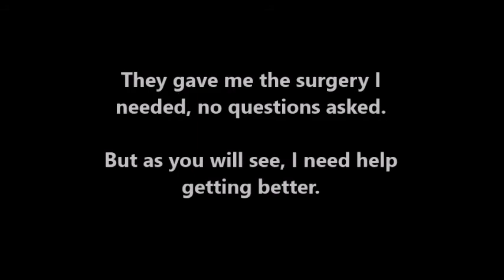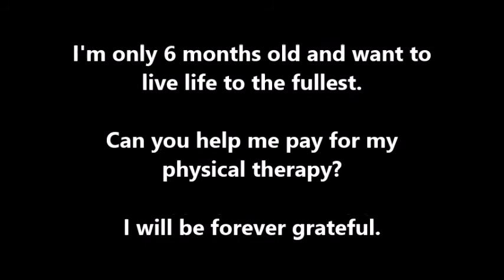Little Holly Need Your Help.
Holly was out of time at a kill shelter.  She was just a baby at 3 months old.  She had an injured leg and no one wanted her.  On her last day, Westside stepped in and saved her.  Even though their resources were stretched thin, how could they let this puppy die when all she needed was medical care.  She had the surgery she needed, but she needs help getting her leg strong again.  No amount is to small.